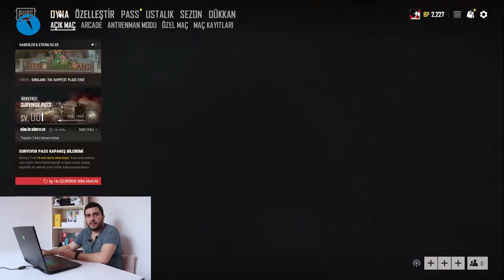Koşma simülasyonu yapıyoruz! Neredeyse oyunu kazanıyorduk! Oyun Canavarı #4 PUBG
Tam bir koşma simülasyonu. Bazen bu oyunun ciddi anlamda nasıl bu kadar başarılı olduğunu düşünüp duruyorum. Sanırım salt aksiyondan hoşlanmayan insanlar için bu tarz yapımlar daha çekici geliyor.

Bir de o kadar ekipman toplayıp, daha doğrusu oyunu oynayanların değimiyle loot yapıp garip bir pusu sonucu ölüp gitmek var.

İşin iyi yanı ise PUBG paralı olduğu için oyunda çok fazla hileci yok. Bakın hiç yok demiyorum. Fakat çok fazla yok.

Eğer karantina günlerinde biraz hareket edeyim, bacaklarım açılsın, dağ çayır koşayım diyorsanız, PUBG muazzam bir koşma simülasyonu diyebiliriz.

Bu arada dip not olarak belirtelim. Oyunu Monster Tulpar T7 V20.1’de deneyimledik. Cihazda 9. nesil i7 işlemci, 16GB DDR4 RAM ve Nvidia GeForce GTX1660 Ti ekran kartı bulunuyor.